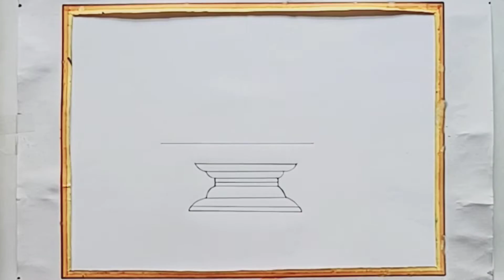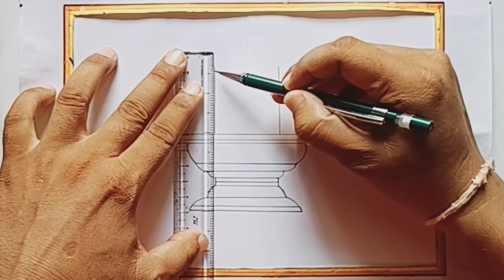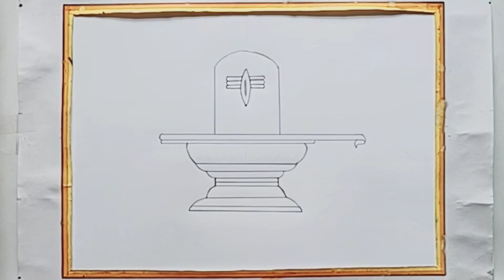shivling drawing l Mahadev drawing l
maha Shivaratri special drawing l shivling drawing l Mahadev drawing l bholenath with pencil sketch l lord shiva l bal bholenath with pencil sketch l bal shiva l lord shiva l Shiva drawing l Mahadev drawing/Bholenath drawing l Drawing l Art

shiva drawing art
shiva drawing cartoon
shiva drawing for kids
shiva drawing shiva drawing
lord shiva drawing sketch
lord shiva cartoon drawing
mahakal drawing
shiva drawing sketch
shiva drawing simple
shiva cartoon sketch
shiva drawing step by step
shiva cartoon drawing colour
siva cartoon drawing
shiva cartoon sketch drawing
shiva cartoon drawing video
shiva drawing easy step by step
shiva face drawing colour
how to draw lord shiva easy drawing of mahadev step by step
mahadev sketch simple
mahadev drawing tutorial
mahadev drawing pencil sketch easy
mahadev drawing pencil shading
mahadev drawing pencil easy
mahadev drawing pencil art
mahadev drawing pencil se
bholenath drawing
bholenath pencil sketch
bholenath
ચિત્ર દોરવાની રીત
easy drawing
drawing tutorial
Drawing
Cow head drawing
drawing
art
how to draw a body
draw
drawing tutorial
drawings
drawing ideas
anime drawing
easy drawing
art videos
animal drawing
drawing
Animals drawing
Chitr
Drawing pictures
cartoons
mahashivratri drawing
shiv thakur drawing
shivji drawing
ભોલેનાથ નું ચિત્ર
ભોલેનાથ નું ચિત્ર દોરવાની રીતે
મહાદેવ નું ચિત્ર
મહાદેવ નું ચિત્ર દોરવાની રીત
શિવજી
શિવજી નું ચિત્ર
ભગવાન શિવનું ચિત્ર
ચિત્ર દોરવાની રીત
કુદરતી ચિત્ર
ચિત્ર
nature drawing
चित्र
ચિત્ર દોરવાનું
kudrati drishya
baby drawing
umbrella drawing
chitra
kudrati drishya drawing
drawing
કુદરતી દ્રશ્ય નું ચિત્ર દોરવાની રીત
cow drawing
કુદરતી દ્રશ્ય ચિત્ર દોરવાની રીત
best friend drawings
chitra door vani rit
drawing mom
drawing nature
holi drawing
mom dad drawing
mother teresa drawing
nature chitra
best friends drawing
drawing pictures
ganpati drawing
holi ki drawing
horse drawing
mom drawing
baby drawing pictures
bansuri drawing
body drawing
doraemon tagalog
drawing of nature
drawing pictures girl easy
ganpati chitra
holi ka chitra
krishna bhagwan ka drawing
krishna drawing simple
kudrati drawing
ladki ka drawing
natural drawing
river scenery
scenery drawing
गाय का चित्र
ચિત્ર દોરો
मोर का चित्र
કુદરતી દ્રશ્ય
કુદરતી દ્રશ્ય ના ચિત્ર
3 best friends drawing
5 friends drawing easy
about nature drawing
animal drawing
animal drawing easy
animal drawings
ચિત્ર દોરવાનું
કુદરતી દ્રશ્ય ચિત્ર
કુદરતી દ્રશ્ય
ચિત્ર
કુદરતી ચિત્ર
ચિત્ર બનાવવાની રીત
nature drawing
kudrati drishya
કૃષ્ણ ભગવાનનું ચિત્ર દોરવાની રીત
drawing
doraemon tagalog
school drawing
ચિત્ર દોરવાના
ચિત્ર દોરો
चित्र
nature chitra
drawing pictures
kudrati chitra
છોકરી નું ચિત્ર દોરવાની રીત
નેચર ચિત્ર દોરવાની રીત
ઘર નું ચિત્ર
ચિત્ર દોરવાની રીત love
scenery drawing
કુદરતી ચિત્ર બનાવવાની રીત
ચિત્ર સંયોજન
scenery
કુદરતી દ્રશ્ય ડ્રોઈંગ
beautiful scenery
chitr
couple drawing
natural drawing
ચિત્ર દોરતા શીખવાડો
કૃષ્ણ ભગવાનનું ચિત્ર
ચિત્ર દોરવું
શંકર ભગવાન નું ચિત્ર
kudrati drishya drawing
horse drawing
chitra
day and night drawing
doll drawing
ઘર દોરવાની રીત
ચિત્રો
chobi aka
drawing nature
kudrati drawing
mom dad drawing
night drawing
nobita drawing
sobi aka
મોરનું ચિત્ર
સંયોજન ચિત્ર દોરવાની રીત
baby drawing
cow drawing
easy drawing
holi drawing
love drawing
nature drawing easy
umbrella drawing
हाथी का चित्र
દોરવાનું
સારા ચિત્ર
ganpati bappa ki drawing
natural drawing pictures
simple drawing
કાનુડા નુ ચિત્ર
ચિત્ર બનાવવાનું
ચિત્ર બનાવવાનું
ચિત્ર સંયોજન દોરવાની રીત
નેચર ચિત્ર
સંયોજન ચિત્ર
bansuri drawing
best friends drawing
drawing drawing
kudarti drishya drawing
ladki ki drawing
natural chitra
pencil drawing
river drawing
simple chitra
village drawing
કુદરતી ચિત્ર ડ્રોઈંગ
ઘર નું ચિત્ર દોરવાની રીત
ચિત્ર દોરવાનું અને રંગ પુરવાના
ચિત્ર દોરે
દોરવાની રીત
માછલી નું ચિત્ર નુ
શાળાનું ચિત્ર
હનુમાન દાદા નુ ચિત્ર